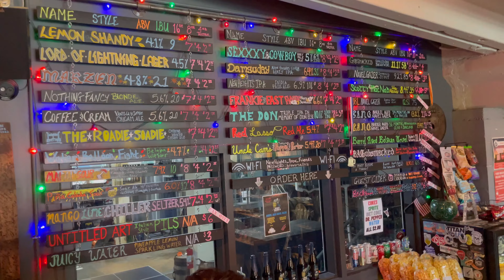Nashville Brew Hop and Broadway